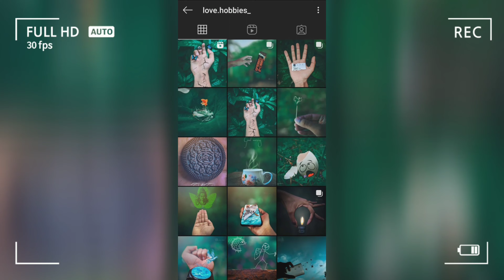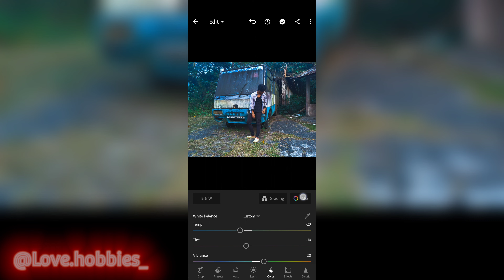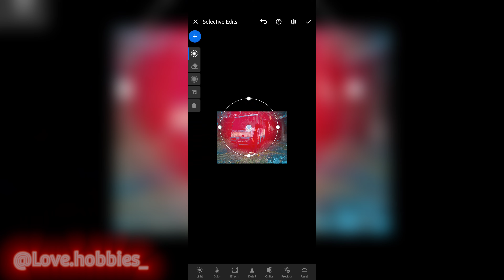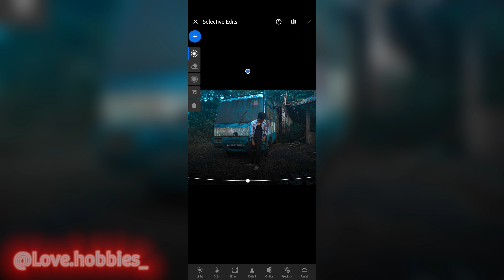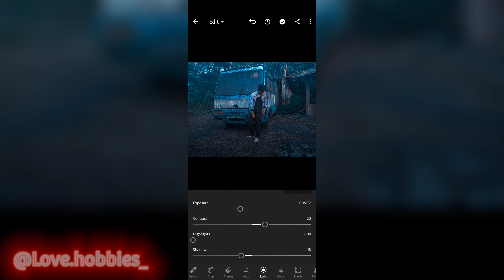Lightroom Editing | vintage effect in Lightroom | creative |Dark editing | mobile photography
Hey guys Today i making a tutorial about LightRoom Editing, with Vignette and vintage effect hope you like it 🤍

Hello guys mera naam hai Mridul aur app dekh rahe hai "Love Hobbies".

press the ball icon🔔🔔

Thankyou.

10 creative photography hacks,
creative home photography ideas,
creative photography ideas mobile,
creative photography ideas at home malayalam,
creative photography ideas at home with phone for instagram,